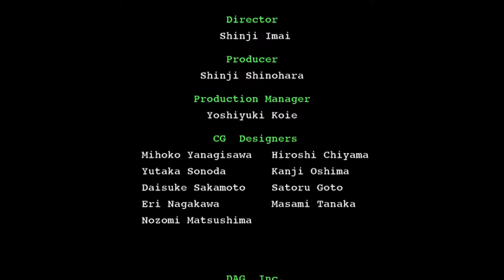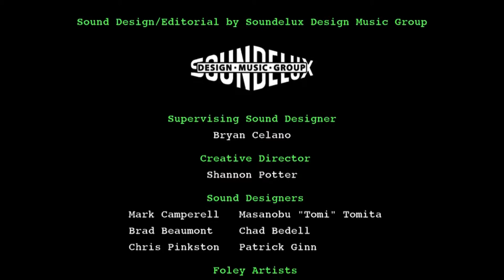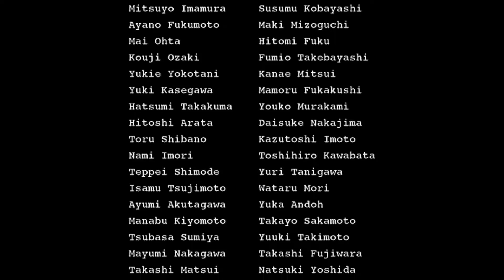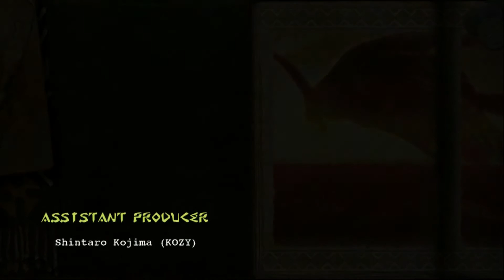Let's Play Monster Hunter Tri [Deutsch] [#38] - Das große Finale! [ENDE]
Damit geht mein erstes großes Let's Play auf das Ende zu. Ich bedanke mich bei allen die zugeschaut haben und hoffe ich konnte euch damit unterhalten. Wir sehen uns beim nächsten Projekt!

Edit: Wenn ihr möchtet kann ich die übrigen Quests wenigstens versuchen und als Bonus-Parts hochladen. - Schreibt mir eure Meinung dazu in die Kommentare!

Let's Play Monster Hunter Tri

"Monster Hunter Tri" [CAPCOM]
[NINTENDO]
[NINTENDO Wii]

Hey, wenn euch das Video gefallen hat dann gebt mir doch eine positive Bewertung und lasst mir Verbesserungsvorschläge oder auch Kritik in Form von Kommentaren da.

Kommentiertes Gameplay von Syluxmaster. (Part 38)

►Skype: Syluxmaster
►Steam: Syluxmaster